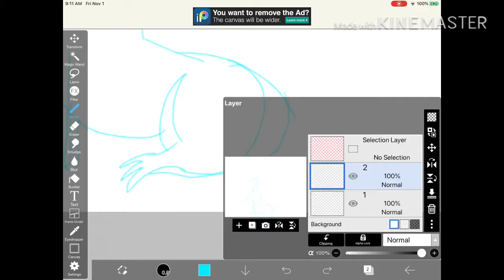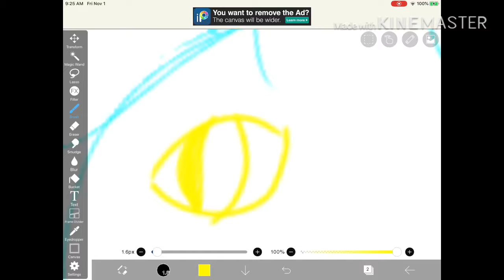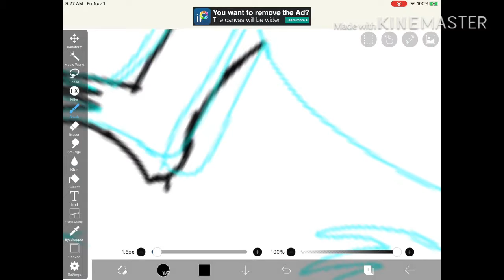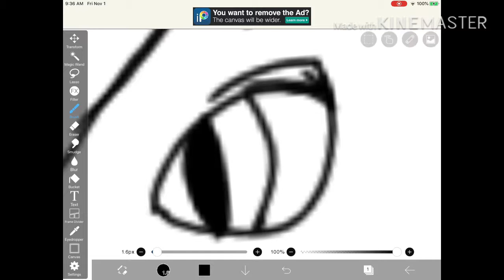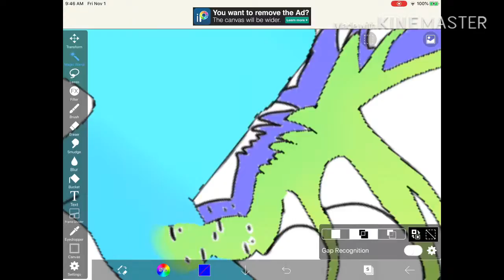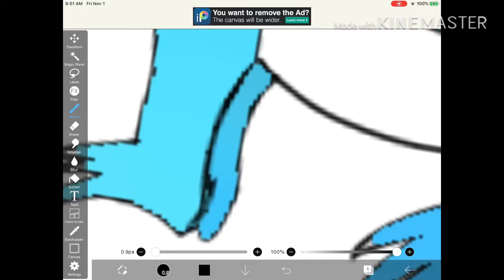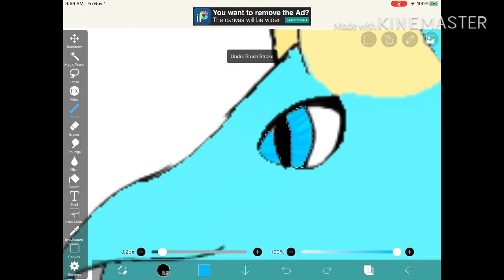I redrew Sprinkles